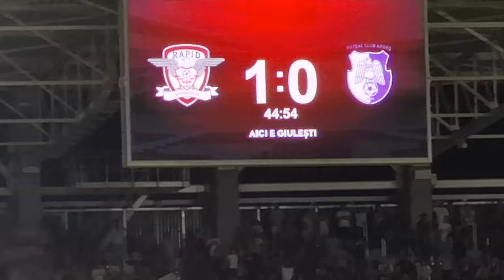Primul gol al lui Sefer cu FC Arges și bucuria după gol, BUM EEEE BUM EEEE BUM EEEE 6.08.2022